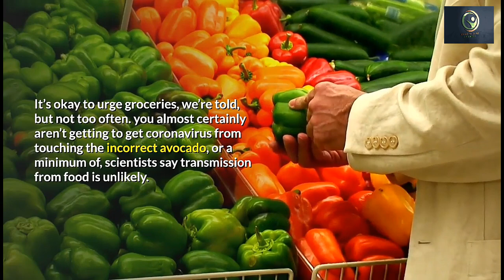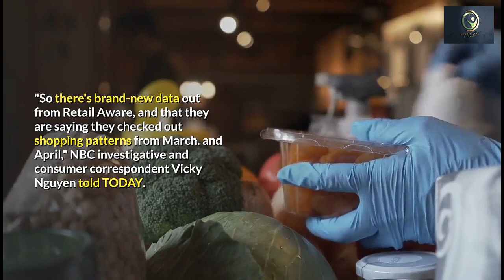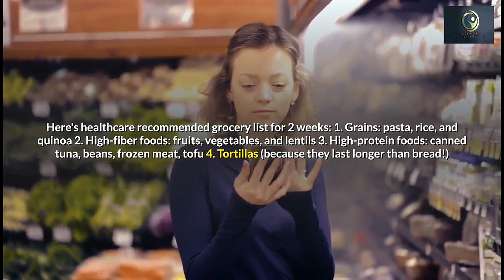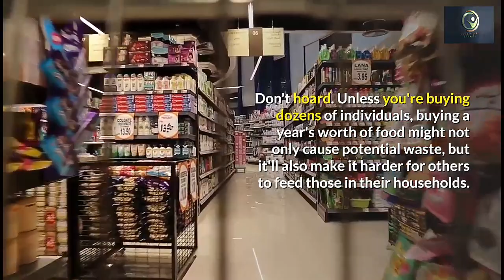How to safely buy groceries during the coronavirus pandemic.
Hi guys, welcome to the healthcare channel. today's video we'll talk about How to safely buy groceries during the coronavirus pandemic.
Opting for a delivery service could be better immediately, especially if you're at a better risk of getting very ill from COVID-19.
In our collective plan to flatten the curve, grocery shopping has become a minefield. We aren't alleged to leave our homes, yet we've to stay feeding ourselves; as a result, what wont to be a comforting annoyance now feels dangerous. are you able to touch that cereal box? Why is that person standing so close?
There are tons of guidance on the way to handle the shop, and tons of it's confusing, if not contradictory. It’s okay to urge groceries, we’re told, but not too often. you almost certainly aren’t getting to get coronavirus from touching the incorrect avocado, or a minimum of, scientists say transmission from food is unlikely. Maybe it’s harder to seek out pasta now, but you shouldn’t panic about shortages.

In our next video, we will talk about, How to stay fit and active at home during the coronavirus self-isolation